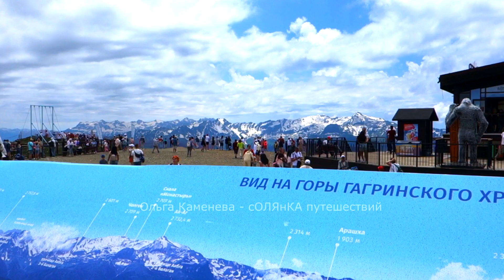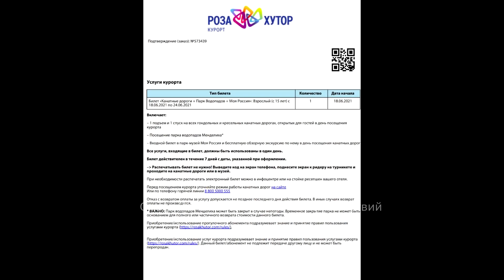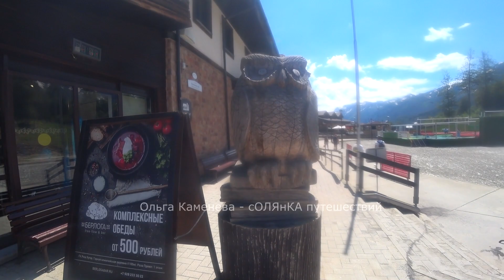РОЗА ХУТОР. Где, что и почем / Разбираемся/ 1 часть Горная Олимпийская деревня/ Сочи 2021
Роза Хутор, Газпром, Красная Поляна. Куда поехать? Поселки, горные курорты.и канатные дороги. Запутались? Разбираемся. Где, что, почем. Роза Долина и Роза плато, Горная олимпийская деревня..
Сочи 2021. Едем в Горы. Роза Хутор. Подъем на канатных дорогах к высшей точке Роза Пик 2320 м.  1 часть. Подъем на канатной дороге "Олимпия" к Роза Плато с Олимпийской Горной Деревней. Инфраструктура, смотровые, развлечения, цены.
00:00 Роза Хутор, Газпром, Красная поляна- курорты, Красная поляна и Эсто-Садок - поселки. Сколько подъемников в Красной поляне. Как не запутаться. И куда поехать.
01:48 Роза долина курорта Роза Хутор
03:07 Канатная дорога "Олимпия" Цена билетов.
06:55 Роза Долина. Олимпийская деревня. Инфраструктура, Виды со смотровых площадок. Развлечения, цены.
08:48 Аллея флагов
11:25 Родельбан